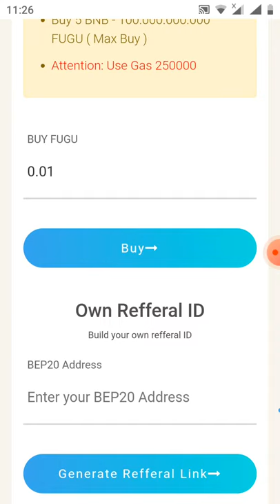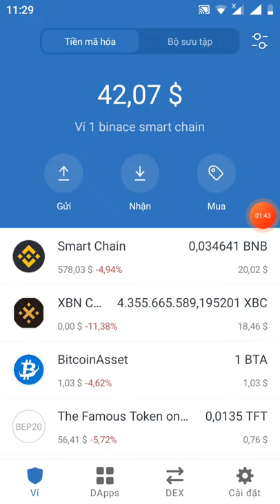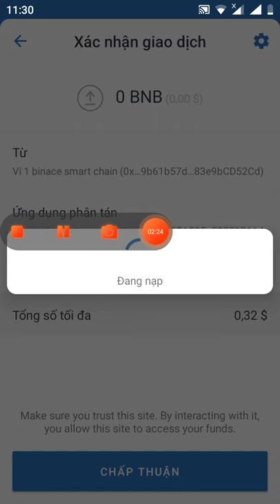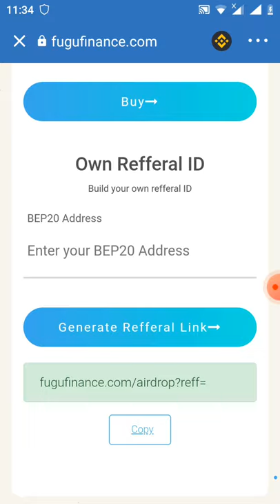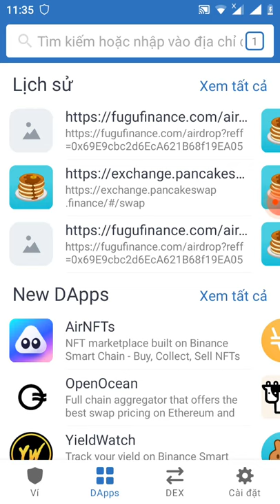hướng dẫn Claim free 1.000.000 token FUGU ( mạng binace smart chain đã cho SWAP trên sàn pankaceswap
Link claim  các bạn copy rồi paste vào trình duyệt trust wallet nhé
còn trên đt các bạn coppy Link không được thì chia sẻ video mình lên crom rồi copy nhé thanks các bạn

con trắc FUGU
0x46B605a45483Df3d4944A6F06C664CA86382c203

Links claim free 1000.000 token SFNT